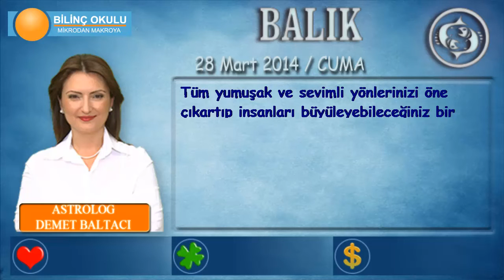BALIK Burcu, GÜNLÜK Astroloji Yorumu,28 MART 2014, Astrolog DEMET BALTACI Bilinç Okulu